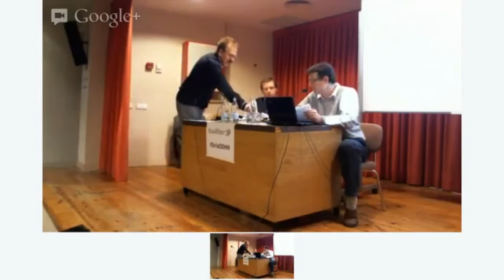Dilluns dels Drets Humans - Síria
Sessió sobre la situació de Síria al cicle "Els Dilluns dels Drets Humans", de Cristianisme i Justícia i Justícia i Pau. 5 octubre 2012